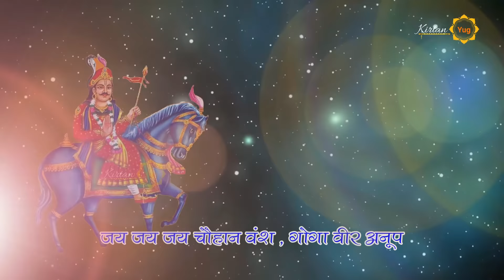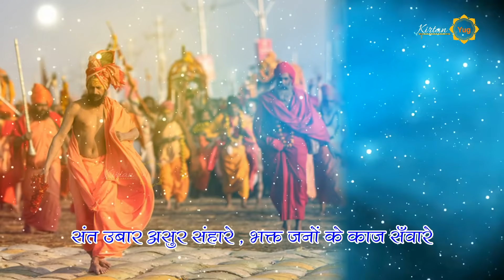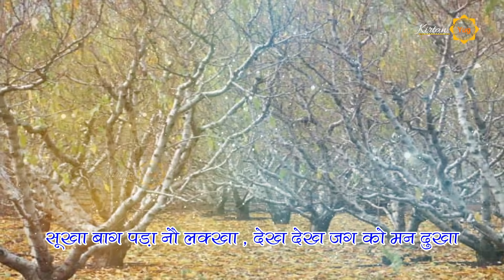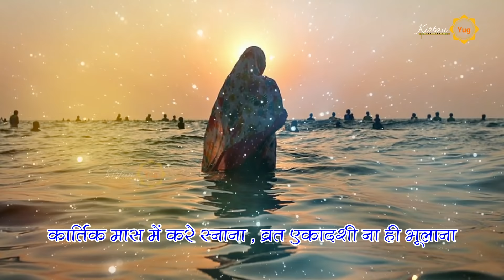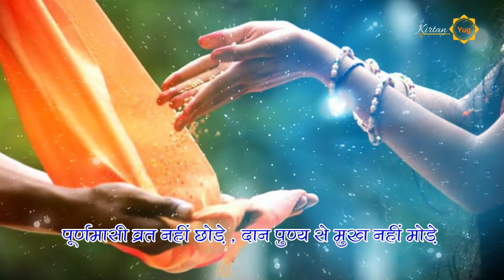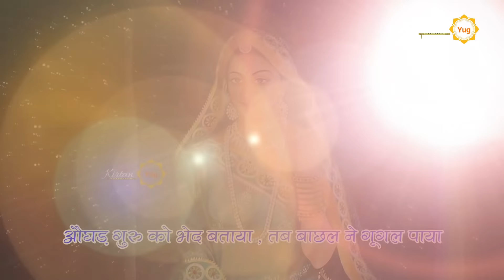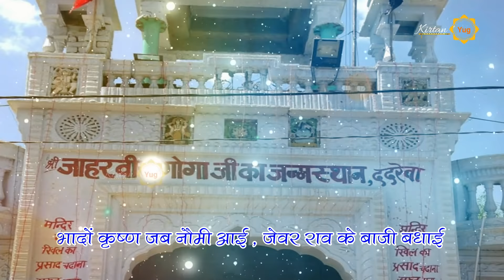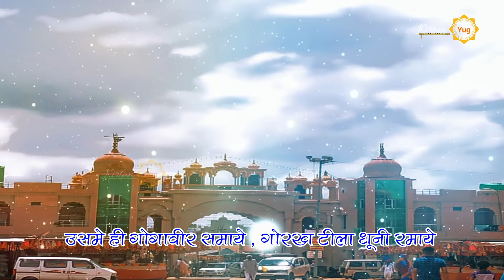जाहरवीर चालीसा I Jaharveer Goga Ji Chalisa with Lyrics I जय जय जय जाहर रणधीरा I Arun Prajapati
Singer - Arun Prajapati
Lyrics - Traditional
Music Composer - Dayanand Prajapati
Music Arranger - Tarun Arun Prajapati
Video - Pramod Sharma
Presented By - KIRTAN YUG
© Copyright: Kirtan Yug
Label:- Kirtan Yug

दोहा
सुवन केहरी जेवर सुत , महाबली रणधीर
बंदौ सुत रानी बाछला , विपत निवारण वीर
जय जय जय चौहान वंश , गोगा वीर अनूप
अनंग पाल को जीतकर , आप बने सुर भूप

चौपाई
जय जय जय जाहर रणधीरा , पर दुख भंजन बागड़ वीरा
गुरु गोरख का है वरदानी , जाहरवीर जोधा लासानी
गौरवरण मुख महाविशाला , माथे मुकुट घुँघराले बाला
काँधे धनुष गले तुलसी माला , कमर कृपाण रक्षा को डाला

जन्मे गोगावीर जग जाना , ईस्वी सन हजार दरमियाना
बल सागर गुण निधि कुमारा , दुखी जनों का बना सहारा
बागड़ पति बाछल नन्दन , जेवर सुत हरि भक्त निकन्दन
जेवर राव के पुत्र कहाये , माता पिता के नाम बढ़ाये

पूरण हुई कामना सारी , जिसने विनती करी तुम्हारी
संत उबार असुर संहारे , भक्त जनों के काज सँवारे
गोगावीर की अजब कहानी , जिसको ब्याही सिरियल रानी
बाछल रानी जेवर राणा , महादुखी थे बिन संताना

भंगिन ने जब बोली मारी , जीवन हो गया उनको भारी
सूखा बाग पड़ा नौ लक्खा , देख देख जग को मन दुखा
कुछ दिन पीछे साधु आये , चेला चेली संग में लाये
जेवर राव ने कुआ बनवाया , उदघाटन जब करना चाहा

खारी नीर कूप से निकला , राजा रानी का मन पिघला
रानी तब ज्योतिष बुलवाये , कौन पाप हम पुत्र ना पाये
कोई उपाय हमें बताओ , उन कहा गोरख गुरु मनाओ
गुरु गोरख जो खुश हो जाये , संतान पाना मुश्किल नाये

बाछल रानी गोरख गुण गावे , नेम धर्म को ना बिसरावे
करती तपस्या दिन और राती , एक वक़्त खाये रूखी चपाती
कार्तिक मास में करे स्नाना , व्रत एकादशी ना ही भूलाना
पूर्णमासी व्रत नहीं छोड़े , दान पुण्य से मुख नहीं मोड़े

चेलों के संग गोरख आये , नौलख में तम्बू तनवाये
मीठा नीर कूप का कीना , सूखा बाग हरा कर दीना
मेवा फल सब साधु खाये , अपने गुरु के गुण को गाये
औघड़ भिक्षा मांगने आये , बाछल रानी दुखड़े सुनाये

औघड़ जान लियो मनमाही , तप बल से कुछ मुश्किल नाही
रानी होवे मंशा पूरी , गुरु शरण है बहुत ज़रूरी
बारह बरस जपा गुरु नामा , तब गोरख ने मन में जाना
पुत्र देन की हामी भर ली , पूरणमासी निश्चय कर ली

काछल कपटिन गजब गुजारा , धोखा गुरु संग किया करारा
बाछल बनकर पुत्र है पाया , बहन का दर्द ज़रा नहीं आया
औघड़ गुरु को भेद बताया , तब बाछल ने गूगल पाया
कर प्रसादी दिया गूगल दाना , अब तुम पुत्र जनो मर्दाना

नीली घोड़ी और पंडितानी , लूना दासी ने भी जानी
रानी गूगल बाँट के खाई , सब बांझो को मिली है दवाई
नरसिंह पंडित नीला घोड़ा , कोतवाल भज्जु जना रणधीरा
रूप विकट धर सब ही डरावै , जाहरवीर के मन को भावै

भादों कृष्ण जब नोमी आई , जेवर राव के बाजी बधाई
विवाह हुआ गोगा भये राणा , संगल दीप में बने मेहमाना
रानी सिरियल संग फिरे फेरे , जाहर राज बागड़ का करे रे
अरजन सरजन काछल जने , गोगावीर से रहे वो तने

दिल्ली गये लड़ने के काजा , अनंगपाल जो चढ़े महाराजा
उसने घेरी बागड़ सारी , जाहरवीर ना हिम्मत हारी
अरजन सरजन जान से मारे , अनंगपाल ने शस्त्र ही डारे
चरण पकड़कर पिंड छुड़ाया , सिंह भवन मांडी बनवाया

उसमे ही गोगावीर समाये , गोरख टीला धूनी रमाये
पुण्यवान सेवक वहाँ आये , तन मन धन से सेवा लाये
मनसा पूरी उनकी होई , गोगावीर को सुमिरे जोई
चालीस दिन पढे जो जाहर चालीसा , सारे कष्ट हरे जगदीशा
दूध पूत उन को दे विधाता , कृपा करे गुरु गोरखनाथा